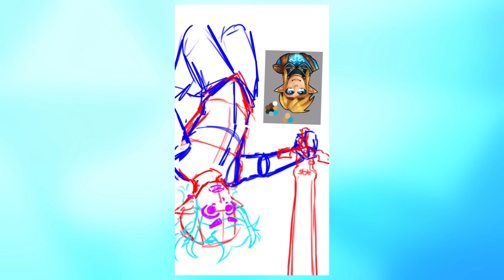TOTK Link Speedpaint | Perfect Dodge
♡ Program: ibisPaint X
♡ Brush(s): pen (fade), love pen, round brush (curve)
♡ Time: 5hr 48min

Hey all. You may know me as Twist doesGacha! I’ve decided to part ways with my Gacha Club content to solely focus on my art. I’ve thought about this decision for a while and decided this was the best option for me.